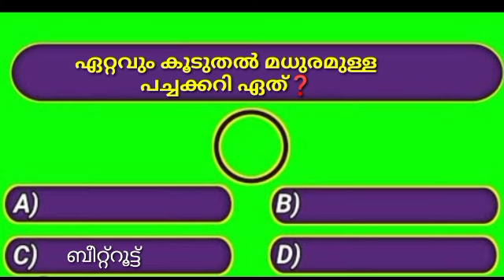2024 സെപ്റ്റംബറിൽ കഷ്ടകാലം ആരംഭിക്കുന്ന നക്ഷത്രം ഇതാണ് | GK Malayalam | MCQ | General Knowledge